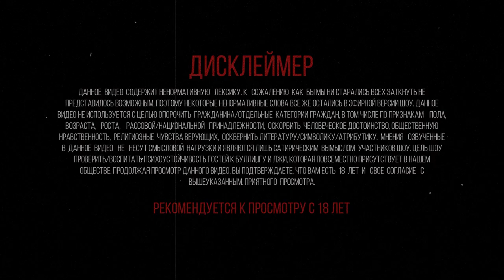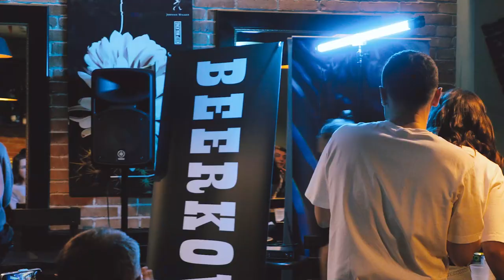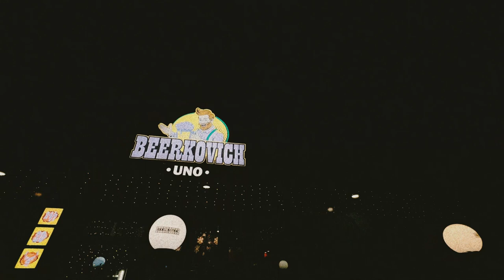Well Done Show / DJ Petishka / Premium Stuff / Millymallymoe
Внимание: контент строго для лиц старше 18 лет. Просматривая данное видео вы подтверждаете свое совершеннолетие.

Гости, которые пришли к нам в шоу уже достойный уважения, но именно его в нашем шоу они не получат.

Благодарим торговую марку Beerkovich за поддержку проекта.